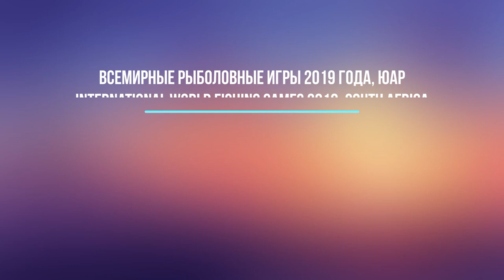ЧМ ЮАР2019, зона А, сектор 10. Полукшт Роман и Ариели Равив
Нарезка видео из камер GoPro, установленных в секторе №10. Двойка Равива Ариели и Романа Полукшта.

Movie done from video fragments taken from GoPro cameras, mounted in sector A10, Roman Poluksht and Ariely Raviv Team.

סרט עשוי מקתאי וידאו של מצלמות מותקנות בסקטור של רומן פולוקשט ואריאלי רביב